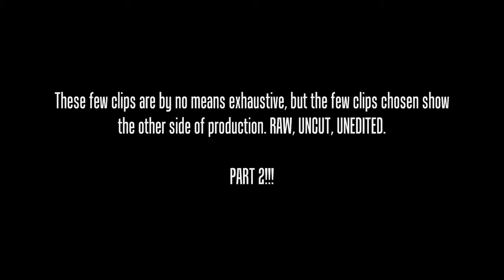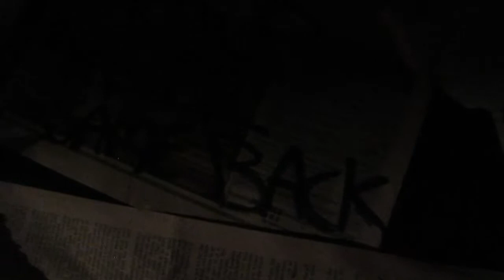Forgotten take outs part 2